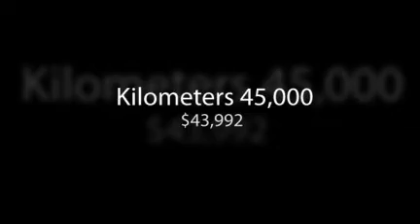2007 Acura MDX Elite Package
Hey check out this MDX Elite !